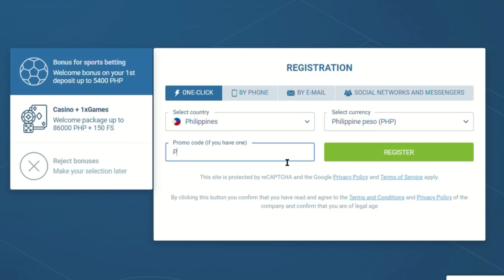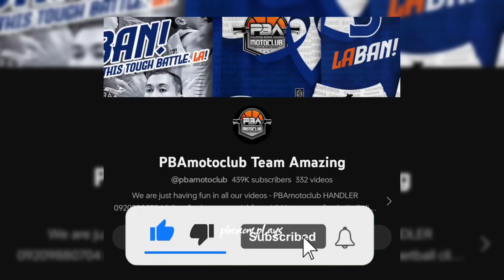GAGAWA ng BAGONG TEAM sila POYPOY at RICHARD PARA KALABANIN ang PBA MOTOCLUB!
Check out POYPOY, RICHARD, NEM AND BAMBAM WILL MAKE A NEW TEAM TO PLAY THE PBA MOTOCLUB TEAM.

📝 NOTE
If any owners of the video or music would like me to remove specific videos, I've no problem with that and I'll remove it immediately as soon as possible but please don't give me a copyright strike. Thankyou ^^